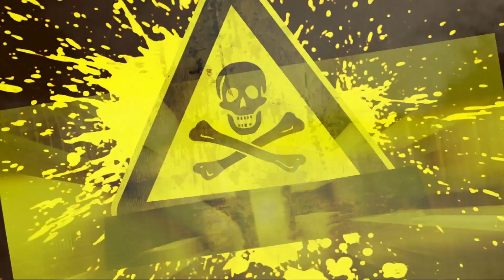100 tane aç sülüklere biftek ve akvaryum balıkları verirsen ne olur?